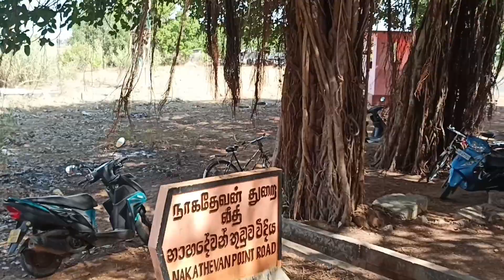So | Oru short Trip povom | come with me | Bus 🚌 | Nagadevandurai Road 🛣️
To Poonagary Nagadevanthurai🛣️ summa Oru Bus travel 🚌